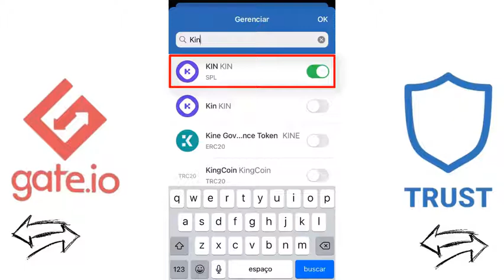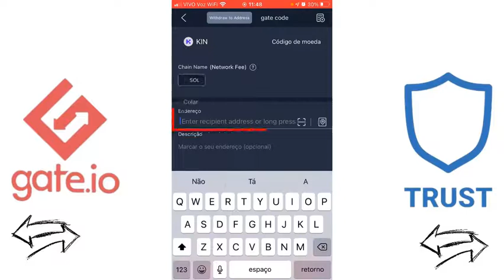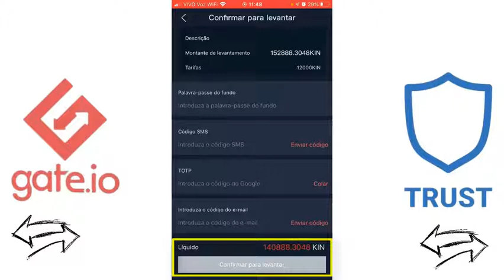COMO SACAR ( KIN ) da corretora GATE.IO para carteira wallet TRUST FÁCIL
COMO SACAR OU TRANSFERIR SUAS KIN DA CORRETORA GATEIO E ENVIAR para carteira TRUST PELO CELULAR PASSO A PASSO.

●  CORRETORA QUE UTILIZO PARA COMPRAR USDT E ENVIAR PARA GATEIO ?

● CORRETORA QUE UTILIZO PARA COMPRAR KIN ?

📹 ASSISTA TAMBÉM:
💴 COMO criar uma Carteira guardar Ergo e ADA